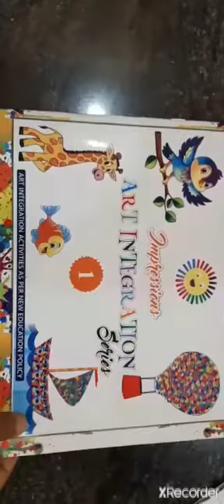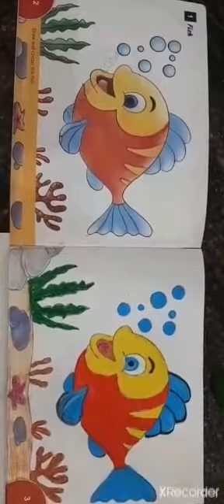Art and craft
Color the fish